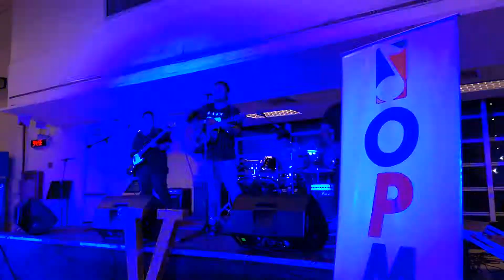Lokomotor - Agsunta (Playback @ CSB)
Taken last March 31, 2017 during Music Business Week's Playback event at 12th Floor, School of Design Arts Building, De La Salle-College of Saint Benilde.